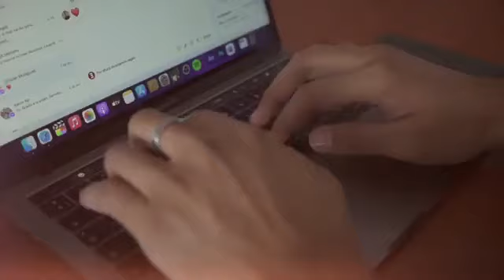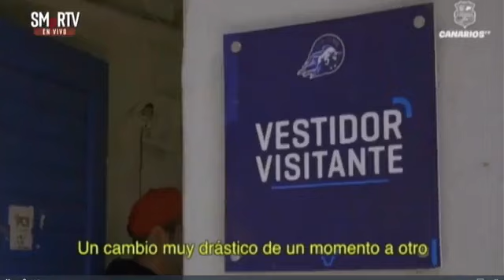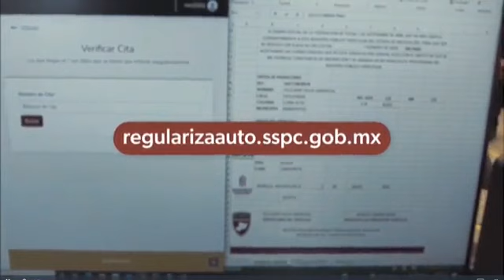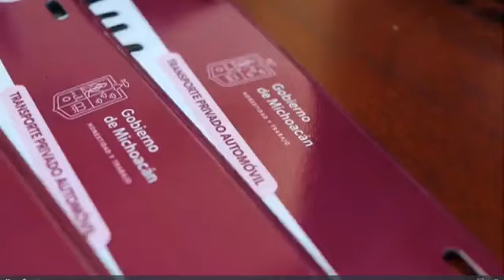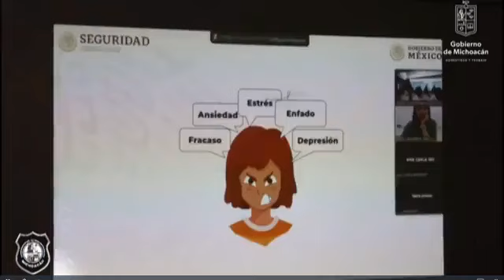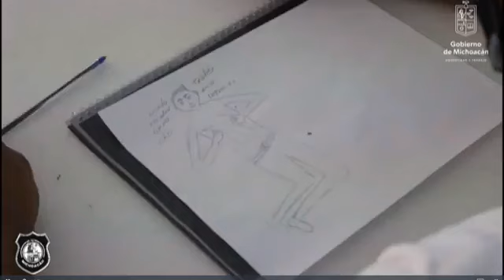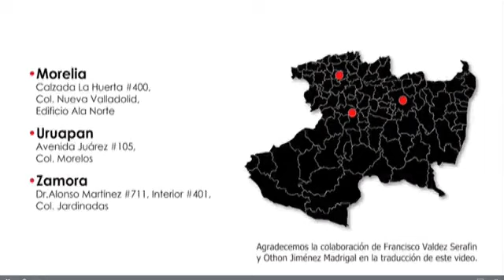Hoy en Ecos del Quinceo📺 Programa completo 09 de septiembre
𝑯𝒐𝒚 𝒆𝒏 𝑬𝒄𝒐𝒔 𝒅𝒆𝒍 𝑸𝒖𝒊𝒏𝒄𝒆𝒐:
-Se enojó el “Zully”.
-Entrevistas con jugadores del canario en el “Día de Medios”.
-Checamos la actividad de fin de semana de los Equipos Michoacanos.